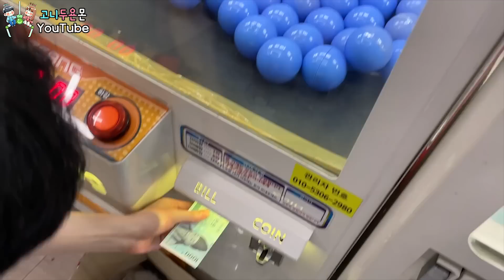단 1개 뽑고 참교육 성공한 레전드 뽑기!! 뽑기로 돈 10배 벌기 쉽습니다ㅋㅋㅋ (고니두욘몬 20220712) #2022